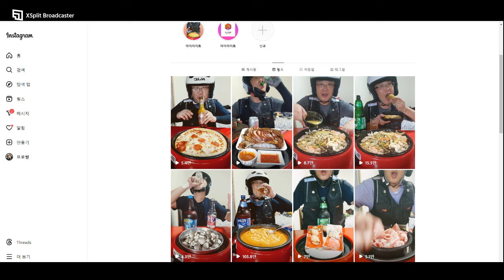배달하는 40대 인스타그램 릴스 백만 조회수 달성 축하영상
42세 노총각 ★시비★입니다.